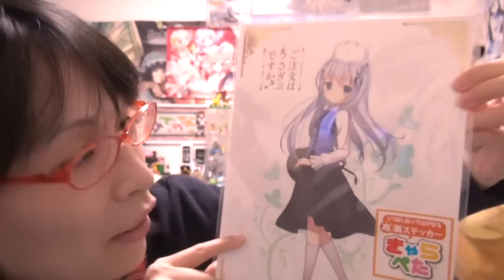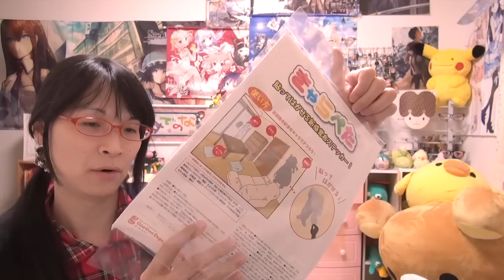ごちうさ きゃらぺた 壁に直接チノが貼れる！ [ごちうさ 2/5]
ラブライブ！　きゃらぺた　矢澤　にこ　（M)

►[関連プレイリスト]
►おもちゃ 小物 アニメ & グッズ など

►めぐみさんの所属事務所uuum（ウーム）